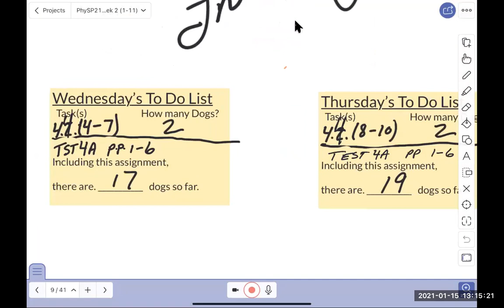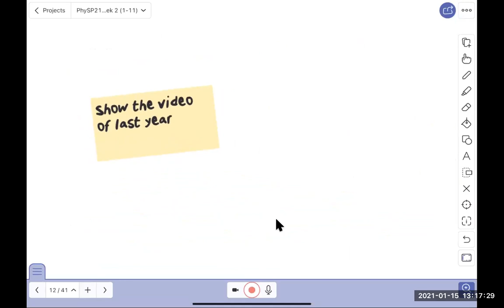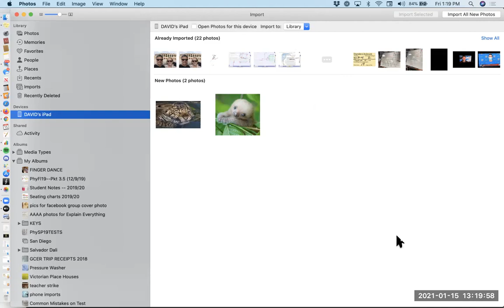PhySP21 -- Pkt4 -- Class#8 Electromagnetic Waves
We discussed waves and in particular Electromagnetic waves.  Went into some of the history.